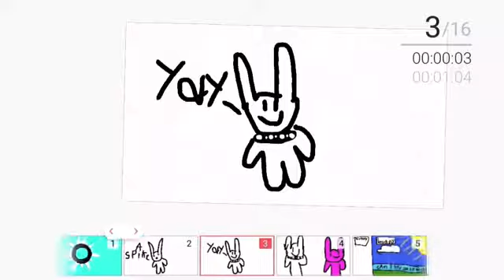Be a jammed don’t scam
I’m just addicted to flipaclip now Xp